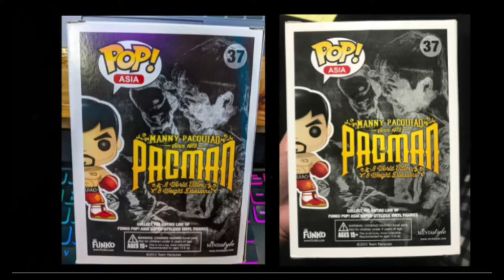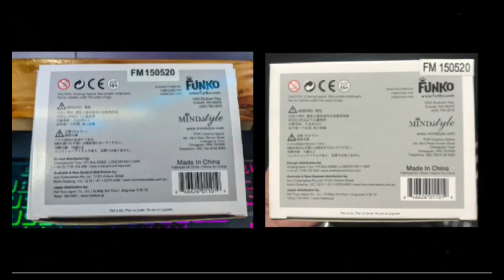Pacquiao Funko - FAKE VS ORIGINAL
How to spot a fake Pacquiao Funko pop.
See the deifference in this detailed review.